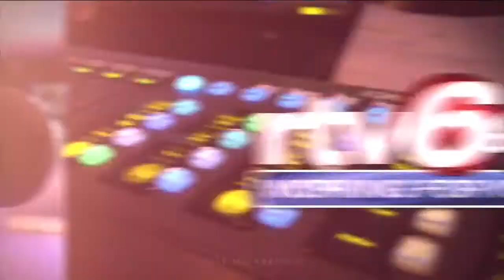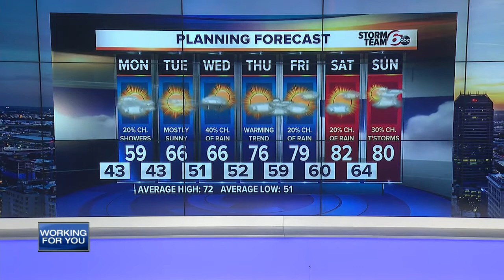RTV6 Latest Headlines | May 12, 6pm